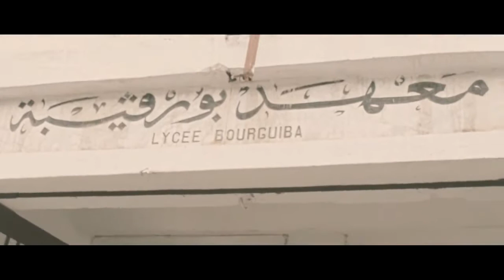Interact Club Tunis Regno THE TRAILER